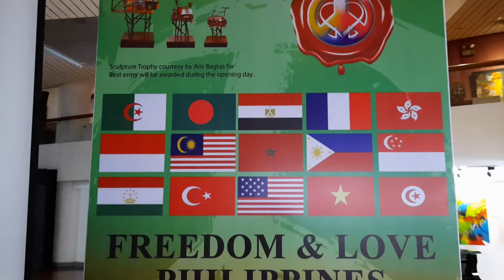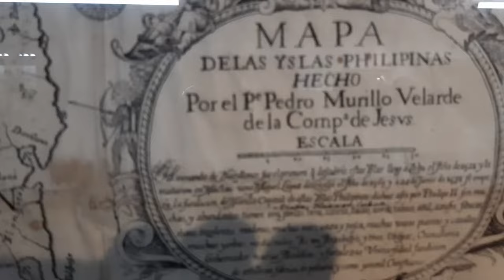International artists display their works at the Freedom & Love exhibit at GSIS Museum of Art.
Among the young artists joining the exhibit are Melli Villavicencio and Ely Barbosa, who explains her Swan painting and her journey to the art scene since she was five years old.